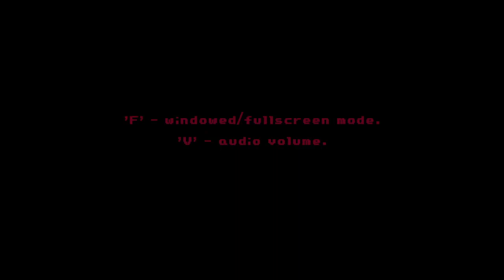Milk Inside A Bag Of Milk Inside A Bag Of Milk - Full Gameplay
Developers: Nikita Kryukov, Nikita Kaf Productions
Publishers: Nikita Kaf Productions, Nikita Kaf Publishing